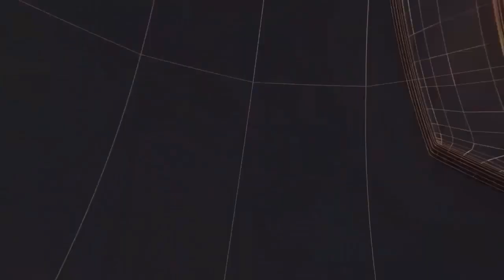बिलासपुर की टीम ने मस्तूरी स्वास्थ्य केंद्र में स्वास्थ्य कर्मियों को किया सम्मानित II TODAY24NEWSII